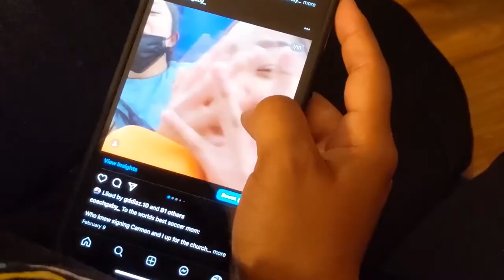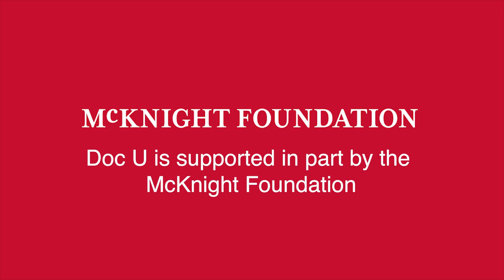Gaby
A film by Salem Romelle Adkins for SPNN's Doc U.